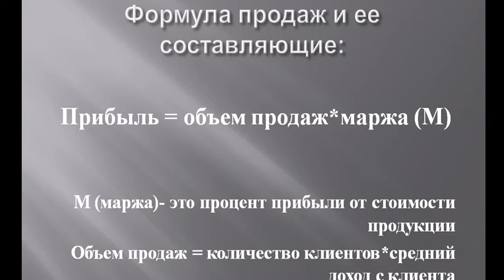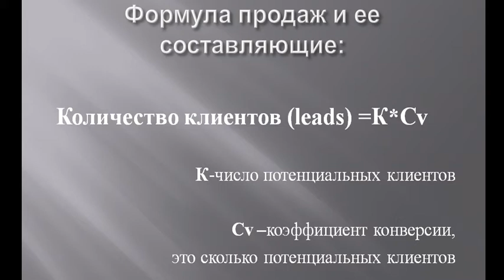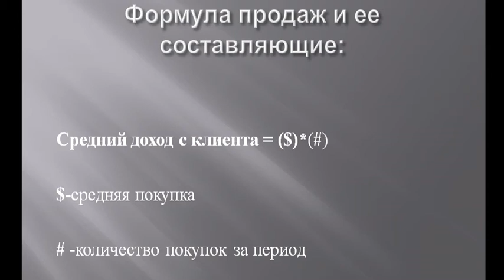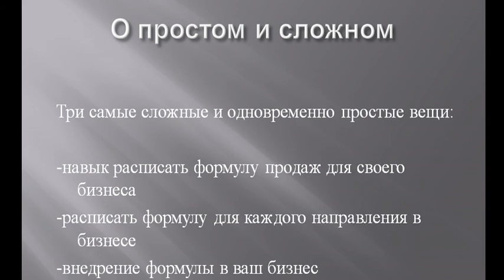формула продаж часть 2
Запишитесь сейчас на бесплатную консультацию по увеличению продаж и потока новых клиетов

Формула продаж:

Прибыль = объем продаж*маржа (М)
М (маржа)- это процент прибыли от стоимости продукции
Объем продаж = количество клиентов*средний доход с клиента
Количество клиентов (leads) = К(число потенциальных клиентов)*Сv(коэффициент
конверсии, это сколько потенциальных клиентов перешли в реальных)
Средний доход с клиента = средняя покупка ($)*количество покупок за
период (#)
Из выше изложенного получаем следующую формулу
Объем продаж = leads* Сv*$*#
Прибыль = М* Объем продаж = М* leads* Сv*$*#
Простая формула, скажите вы. Возможно, многие о ней знают. А кто
реально проработал каждый показатель? Хотите увеличить продажи?
Работайте над каждым. Не только над тем, который, по вашему мнению,
менее успешный, а над всеми. И результат не заставит вас долго ждать.

Секрет успеха в том, что нужно применить формулу продаж в своем бизнесе, прописать каждый элемент и как вы над ним будете работать